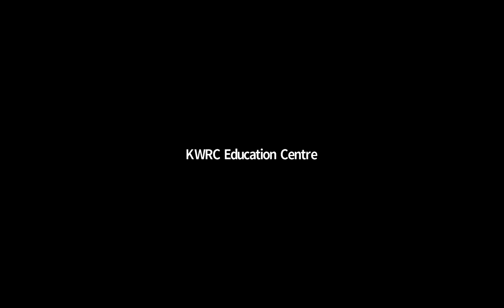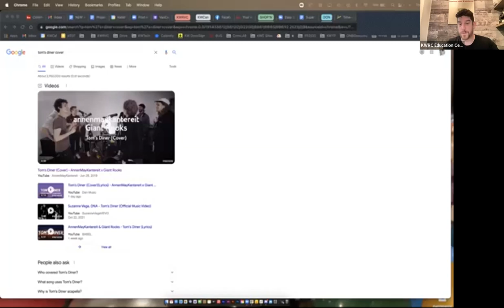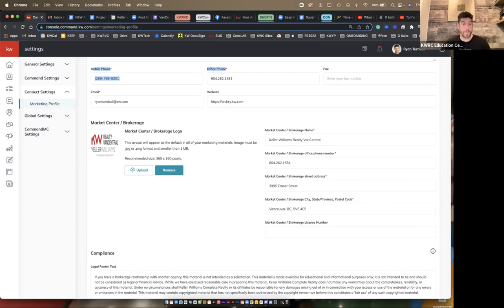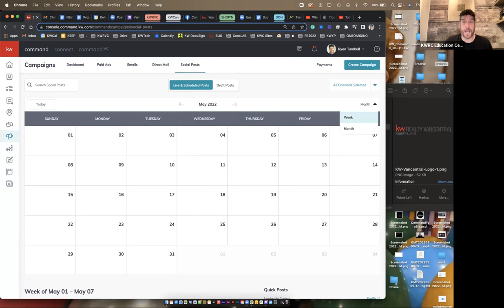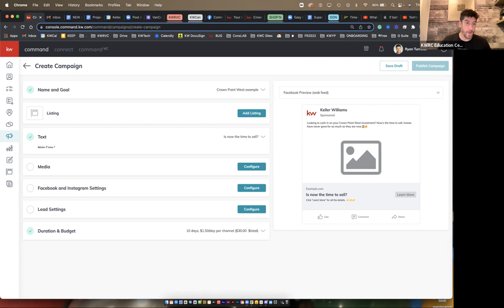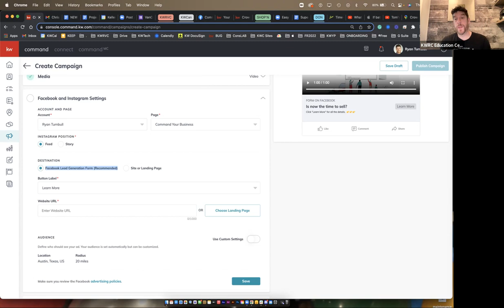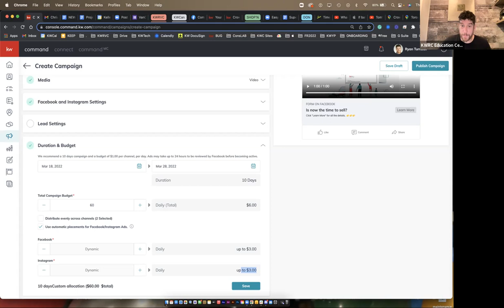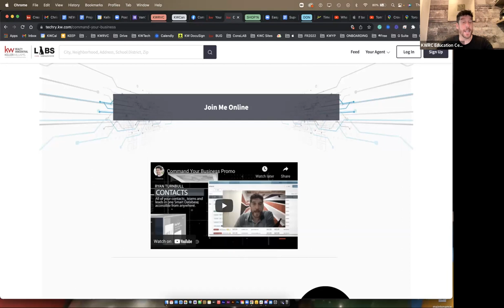How to get a GREAT ROI For Your Business with Ryan Turnbull